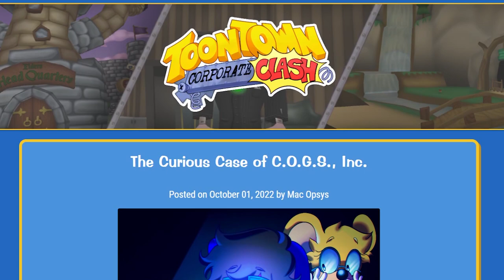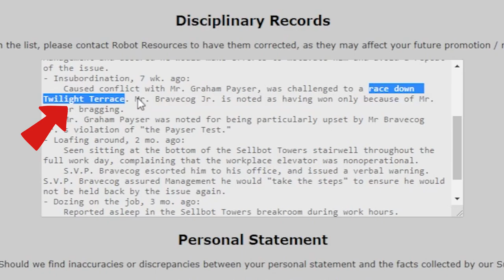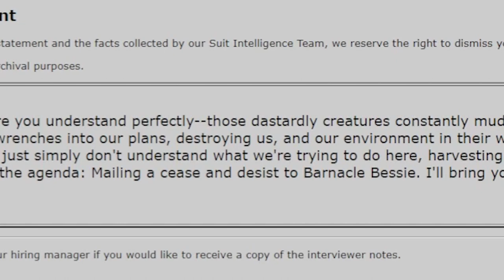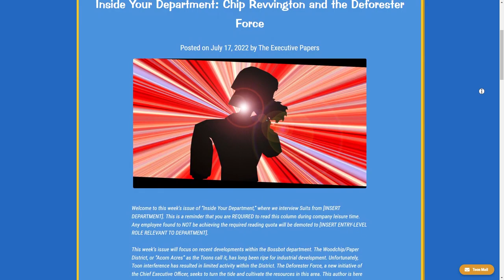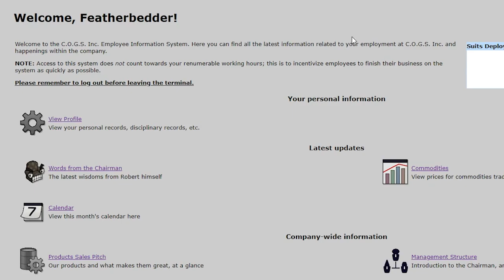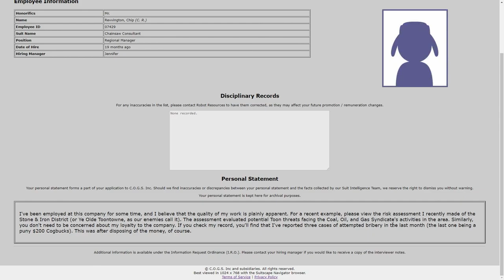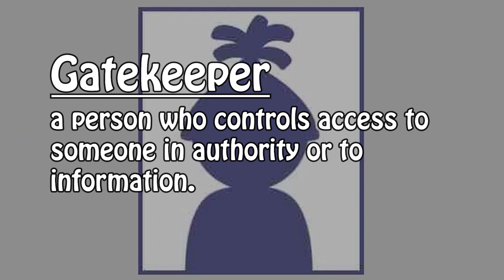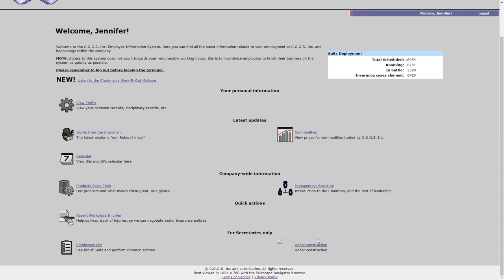Corporate Clash 1.3 ARG New Manager Reveals - A Short Summary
My attempt to partially document the Corporate Clash 1.3 ARG for those who were not around to take part. I was truly blown away at the creative genius and effort that the Corporate Clash crew put forth by releasing this kind of content. If the main intent was to drive community engagement and generate hype for the upcoming 1.3 release, it hit the mark. I am extremely optimistic of the TTCC team's success.

This event was much larger than everything I covered in this video. There were other hidden files I did not talk about (aaa1.txt / robots.txt). I also did not include the many hours of toons running around searching for password hints. Every slightly questionable string of characters was translated to binary, caesar cipher'd, converted into an audio waveform- you name it, the community tried it. I remember toons thinking the $200 clue meant that they needed to spend 200 jellybeans in the clothing store in Acorn Acres. Just baffling silly stuff... I hate to say "you had to be there", but in this case, even people who were actively trying to keep up were having a difficult time keeping track of every mishap. All these mistakes led to a climax of finally discovering a new password after hours of searching. I don't know if there would be a way to accurately describe and capture those same feelings without making a 5-10 hour long video. I'll save that task for somebody else.

My main toon is 'Vanix' and my alt toons are 'Vanity', 'Vanish', and 'Varnish'.

Background Audio:
Included TTCC tracks were composed by the talented Basement Insomniac / MasterFrasca.

0:00 Introduction
0:51 Mac Opsys Reveal
2:09 Prethinker / Multislacker #1-2
5:18 Pacesetter #3
6:28 Deep Diver #4
9:00 Rainmaker #5
11:15 Mouthpiece #6
12:10 Duck Shuffler #7
14:26 Major Player #8
16:24 Firestarter #9
16:59 Featherbedder #10
18:24 Plutocrat #11
19:58 Chainsaw Consultant #12
21:04 Treekiller #13
22:38 Witch Hunter #14
24:10 Gatekeeper #15
25:34 Bellringer #16
27:09 Jennifer
29:55 More???
30:38 Outro